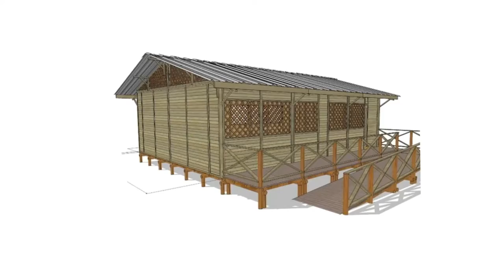Unidos por el Archipiélago: Acciones del Ministerio de Educación en el departamento